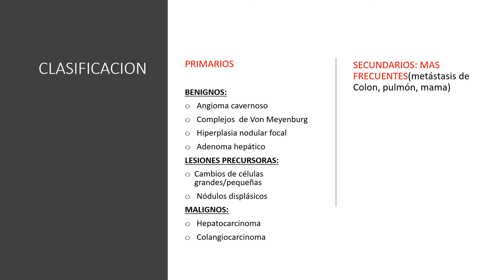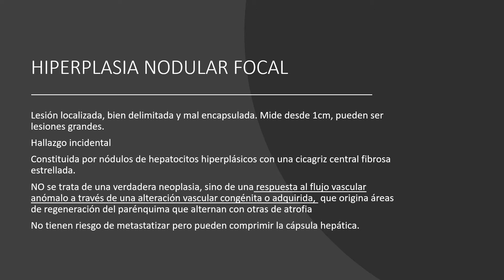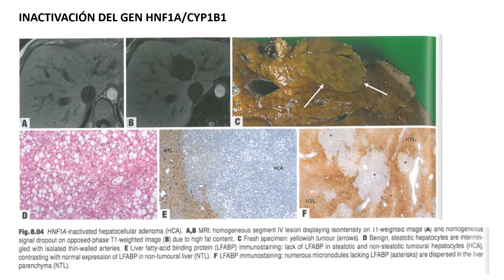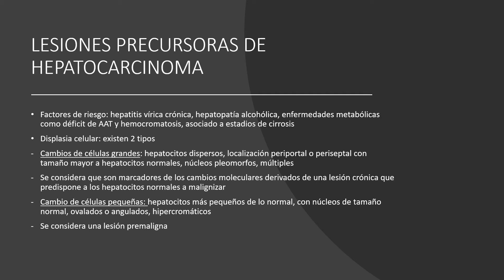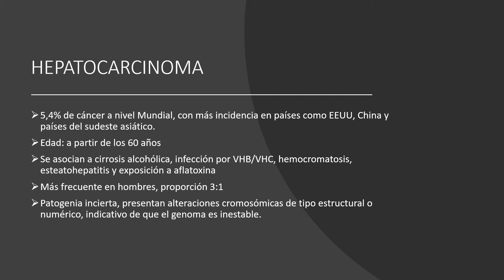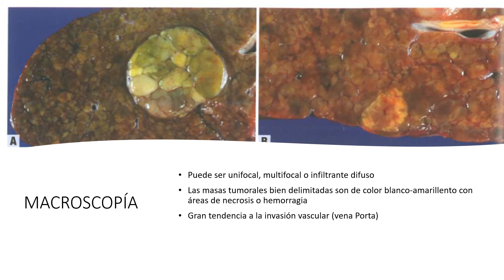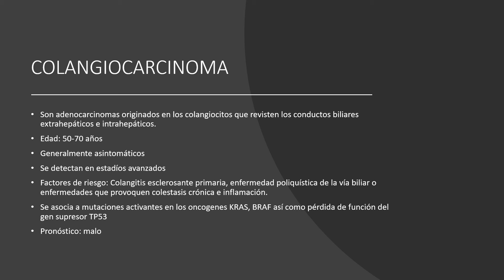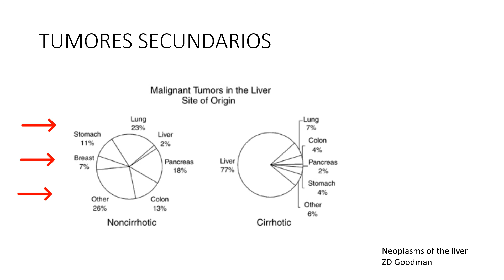Patología II - Hígado Neoplasias - Dra. Antonela Viano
Dra. Antonela Viano
Hospital General de Agudos “Dr. Cosme Argerich”